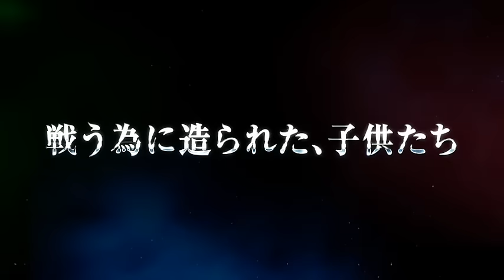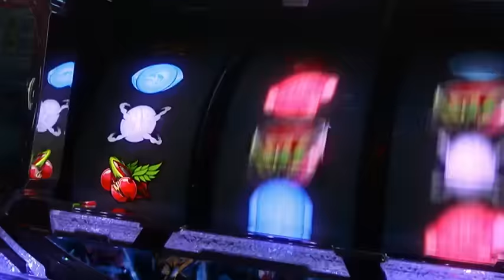銀河機攻隊マジェスティックプリンス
©創通・フィールズ/MJP製作委員会
Produced by D-light